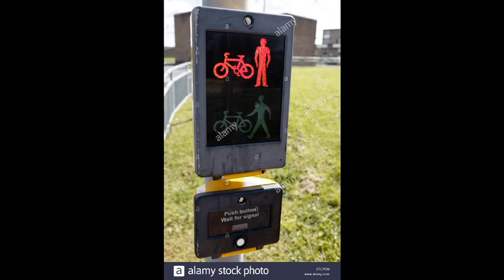Pedestrian Crossings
I Did Video This For Road Safety Week. It Only Shows Traffic Light Controlled Pedestrian Crossings